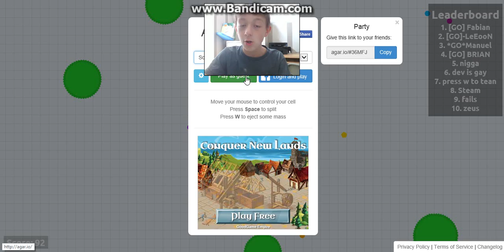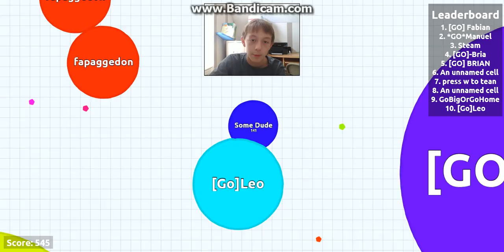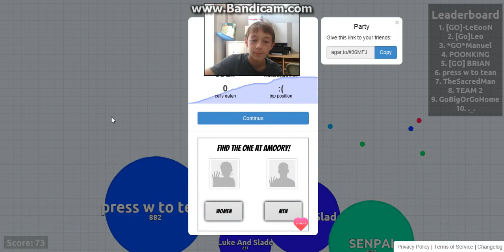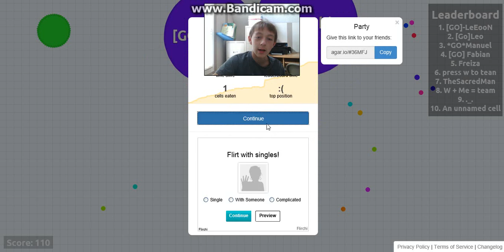Agar.io pt.1-COLE'S A HACKER, IM A NINJA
At first I really didn't feel like playing this game but after a long time of thinking, here it is